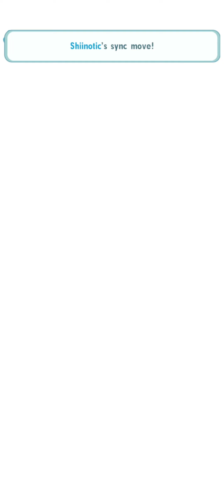[SOLO] PokeMas: 3/5 EX +4E Variety Mallow & Shiinotic Soloing Terrakion LA Very Hard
this was done by SceptileFan without the extra +4 Energy, but without Master Healer, this run is incredibly difficult. Now thanks to that +4 Energy, this run is so much easier. I got this on my first attempt (with a TM MPR).

You need a TM MPR, need to stall for more syncs whenever possible (i didnt even stall that much), and avoid flinches and Nat crits against Bar 3. Ideally you should save a sync for when you know a rock slide is incoming.